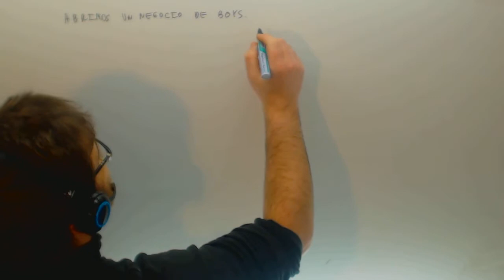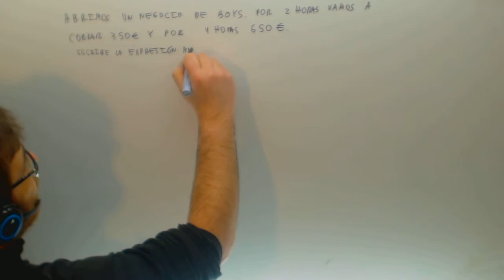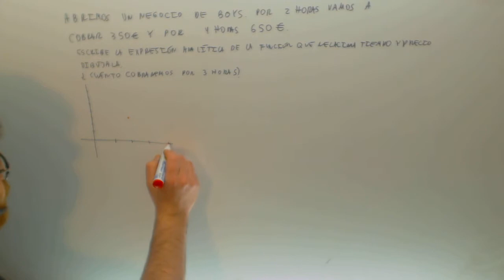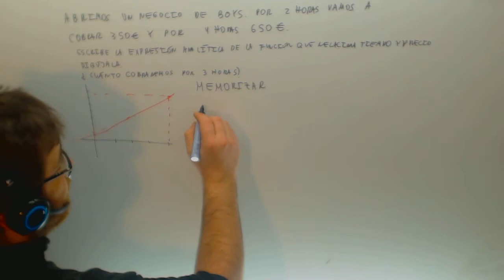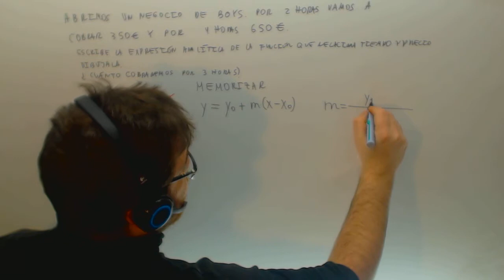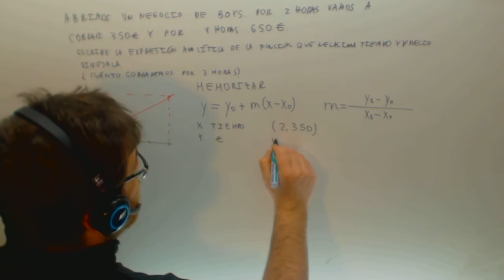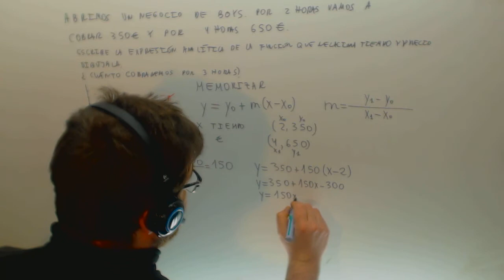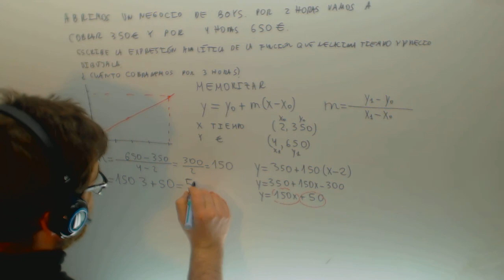Problema de ecuacion de la recta Boys Matematicas Acceso CFGS Academia Usero Estepona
Problema de ecuacion de la recta Boys Matematicas Acceso CFGS Suscríbete a nuestro canal en Youtube para ayudarnos a seguir creciendo Academia Usero en Estepona, el centro de formación con más vídeos en Internet del Mundo presenta